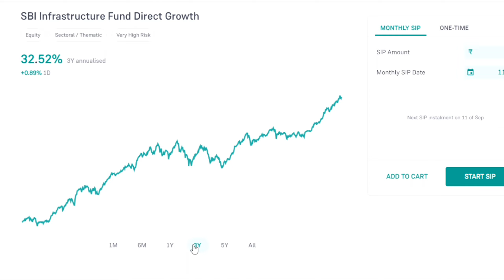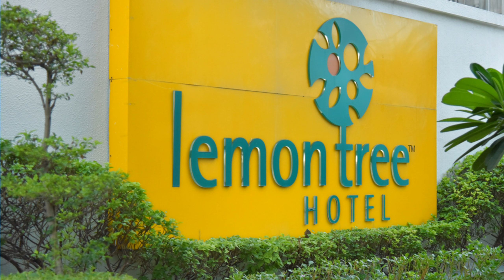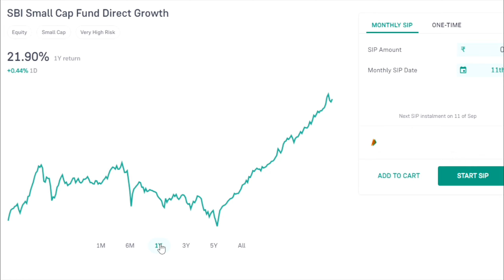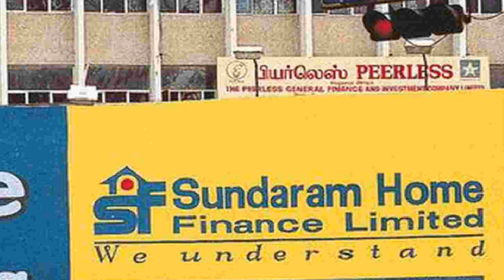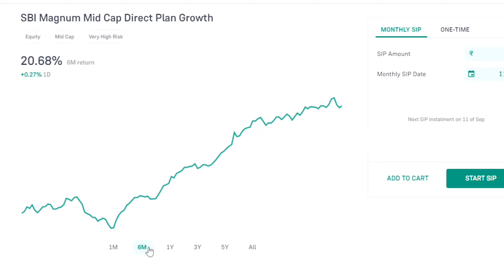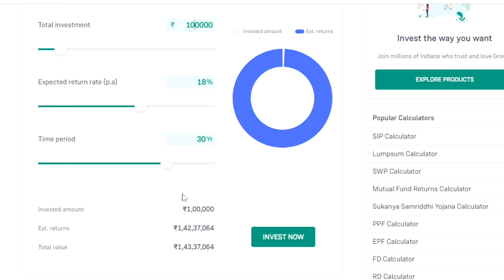50 হাজার টাকা জমিয়ে পাবেন 1 কোটি 18 লাখ l Best SBI Lumpsum Plan 2023 l Best SBI Lumpsum Mutual Fund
Best SBI Lumpsum Plan 2023 l 50 হাজার টাকা জমিয়ে পাবেন 1 কোটি 18 লাখ l Best SBI Lumpsum Mutual Fund 2023

আজ আমরা এই ভিডিওর মাধ্যমে জানবো মিউচুয়াল ফান্ডের ব্যাপারে। এসবিআই এর মিউচুয়াল ফান্ড, যেখানে নিবেশ করে আপনারা একটা ভালো রিটার্ন পেতে পারেন l

TODAY TOPIC -
sbi mutual fund best plan 2023
mutual funds
best mutual funds for lumpsum 2023
lumpsum investment in mutual fund
best mutual funds for lumpsum
best 2 mutual funds for lumpsum
top best sbi mutual funds for sip and lumpsum